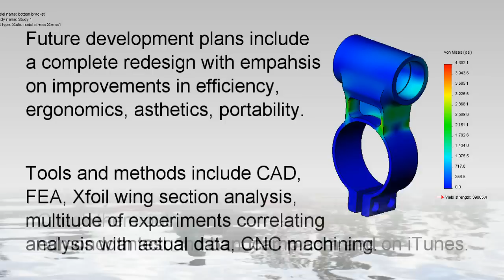Human Powered Hydrofoil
Human powered hydrofoil commercialization feasibility study.